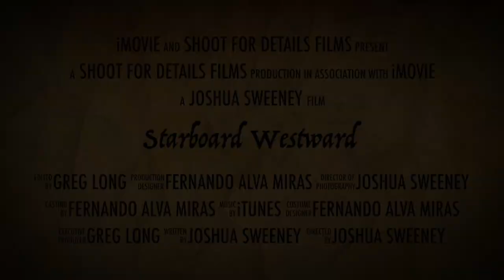Starboard Westward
This video is about Starboard Westward